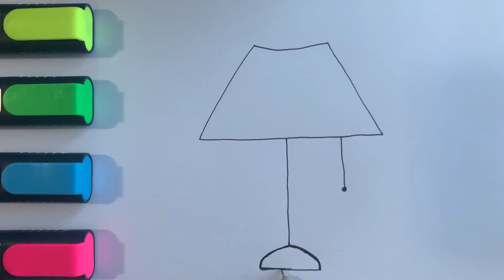Draw a picture of a lamp | how to draw lamp | kids drawings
How to draw lamp 🪔
Draw a picture of a lamp 🪔
Kids drawings

Музыкант: Not The King